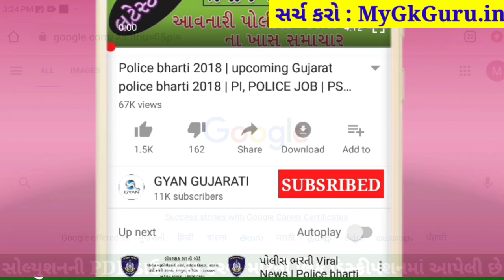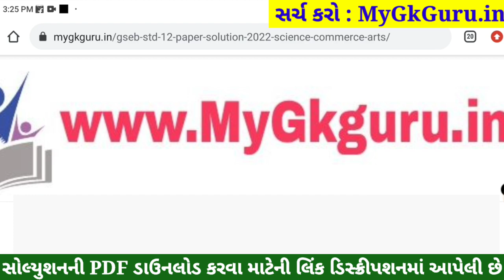STD 12 Bhugol Paper Solution 2022 March Board Exam,STD 12 Geography Paper Solution 2022 STD 12 March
STD 12 Bhugol Paper Solution 2022 Board Exam, STD 12 Bhugol Board Exam Paper Solution 2022 100 Marks, STD 12 Geography Paper Solution 2022 Commerce. STD 12 Bhugol Imp Questions 2022.

STD 12 Bhugol Paper Solution 2022 Commerce
STD 12 Geography Paper Solution 2022
STD 12 Bhugol Board Exam Paper Solution 2022
STD 12 Bhugol Paper Solution 2022 28 March 2022

STD 12 Bhugol Board Exam Paper Solution 01 April 2022
STD 12 Bhugol Paper Solution 2022 01 April 2022
STD 12 Bhugol Paper Solution March 2022

std_12_Bhugol_paper_solution_2022​​_March
std_12_Bhugol_paper_solution_2022​​_PDF